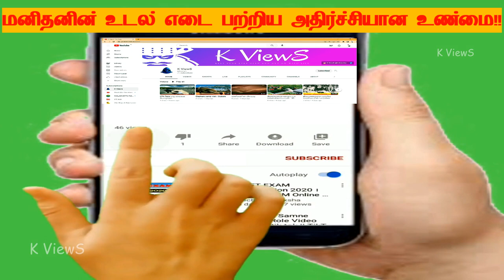மனிதர்களின் உடல் எடை இவ்வளவு தானா - அதிர்ச்சியூட்டும் உண்மை!!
இயற்கையின் நியதிப்படி உலகில் படைக்கப்படும் அனைத்து மனிதர்களும் சமமே.